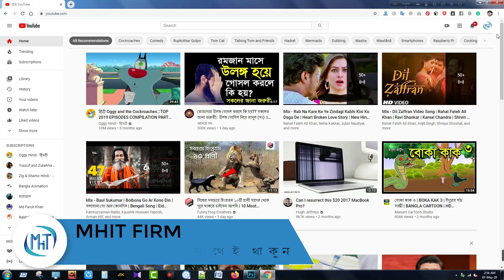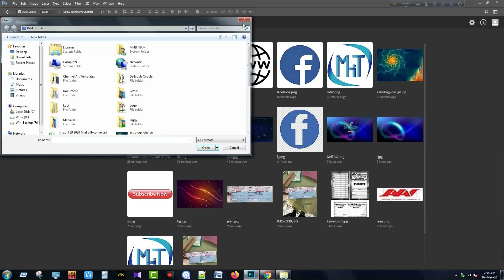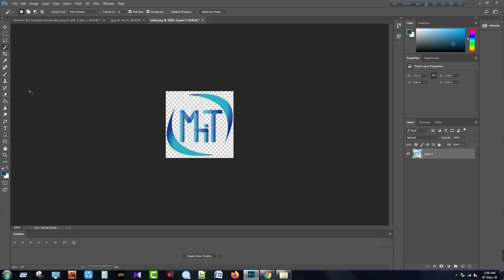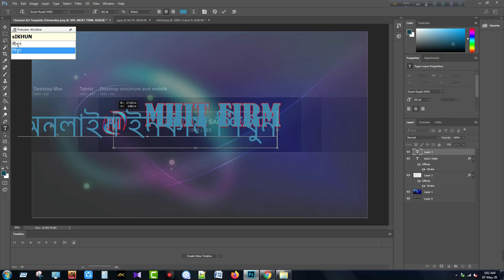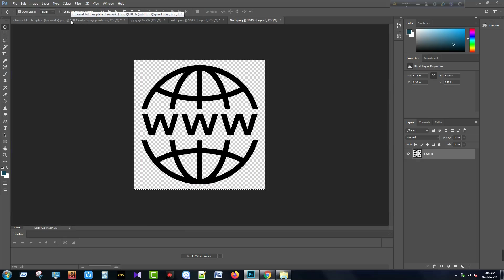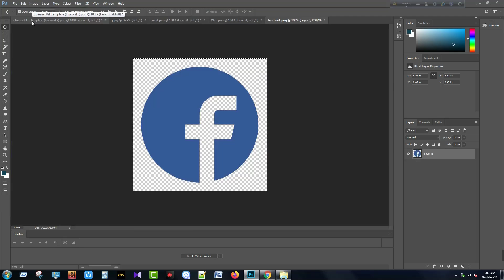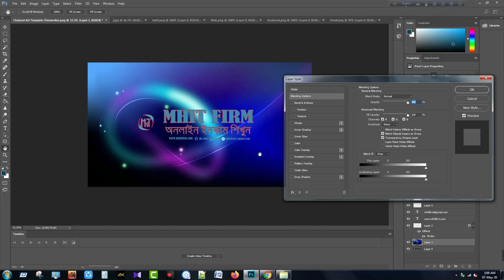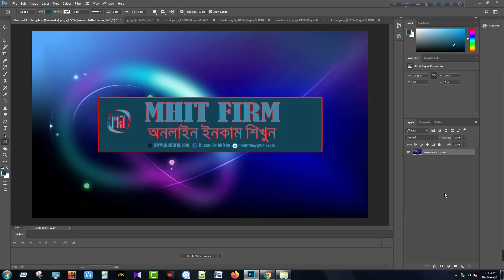How to create a YouTube channel art (Bangla)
How to create a YouTube channel art in Bangla